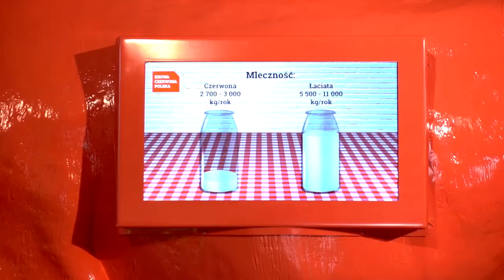The Museum of Milk in Grajewo - Special Certificate PTO 2018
Attractive multimedial museum for people of all ages. Learn the story od milk and its production. Promoting the dairy traditions of the Podlasie region. The Museum of Milk in Grajewo was awarded the prestigious Special Certificate of the Polish Tourism Organization